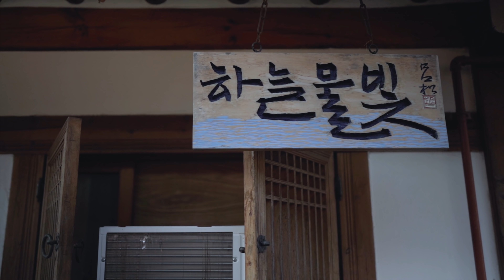북촌 여행 قرية بكتشون التراثية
Filmed and edited by Nam Taekkeun